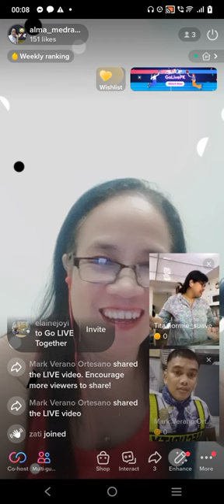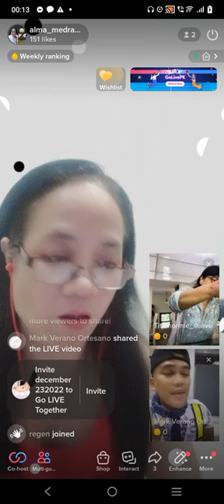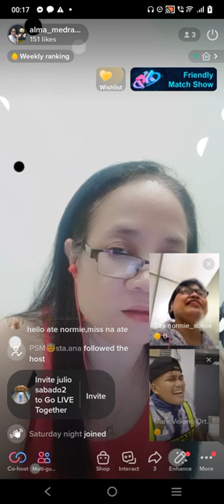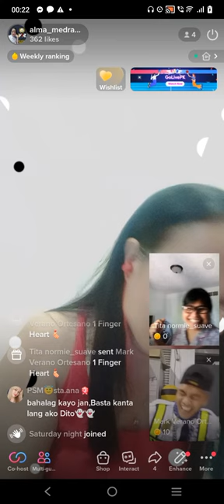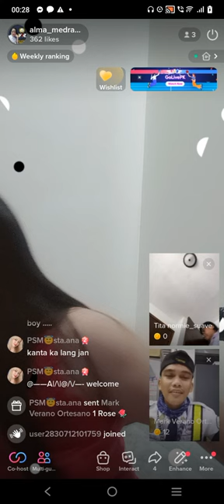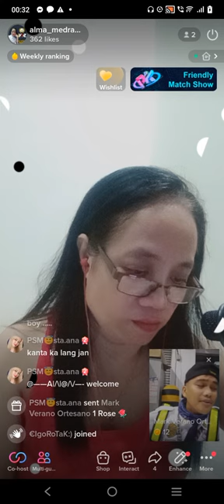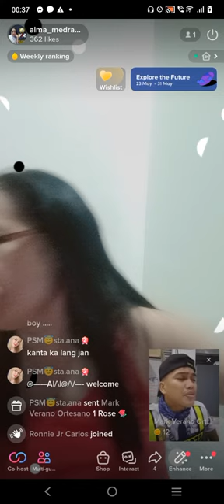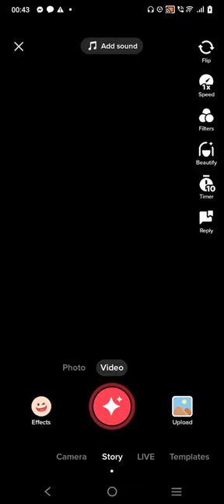TikTok live w/my guest mam Normita and sir marcos sorry walang boses 🤣